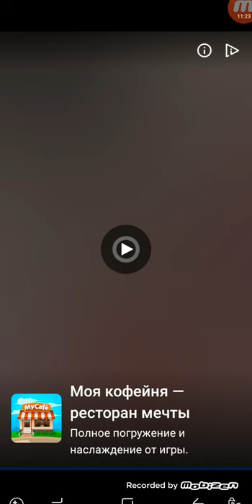Bricks Ball Crusher Gameplay Level 11 12 13 14 15 16 17 18 19 20